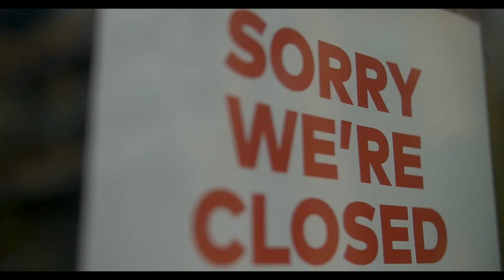Christian Rap | Steven Malcolm - High Key music video